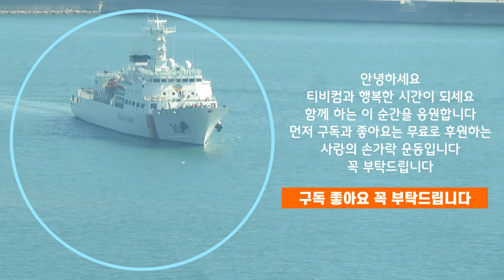안전 운전 드라이브: 수원에서 서울로 | 수원북부순환고속도로 장안톨게이트 군포 안양 대림대학교 석수역 시흥사거리 철산역 광명대교 고척동 광명고가차도 제니스스포츠클럽 목동 서울